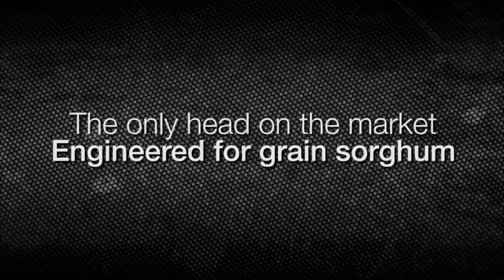Geringhoff MiloStar 12 рядов для уборки сорго жатка в действии с John Deere S670